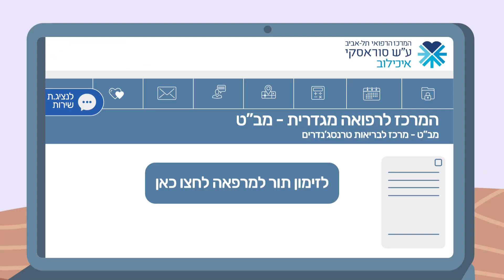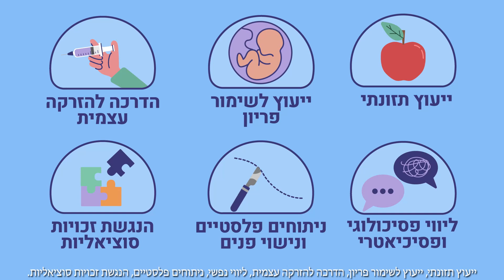מב"ט- מרכז לבריאות טרנסג'נדרים.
סרטון הדרכה ליעוץ ראשון במרכז בריאות טרנסג'נדרים במכון האנדוקריני איכילוב.